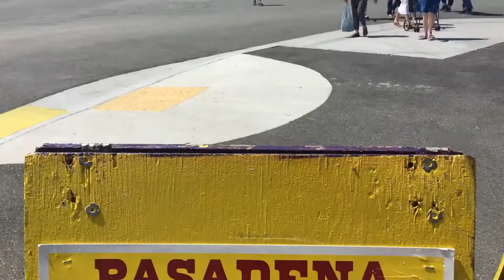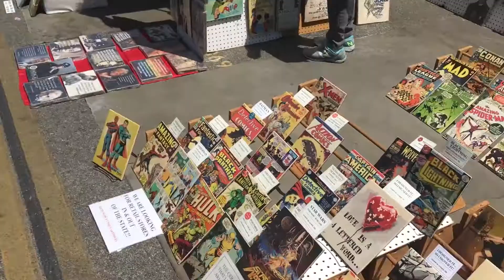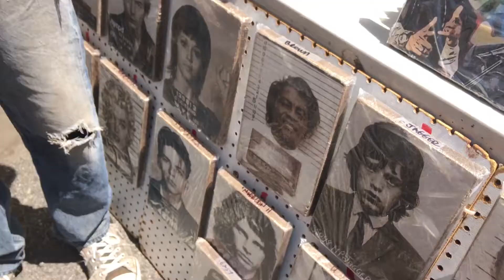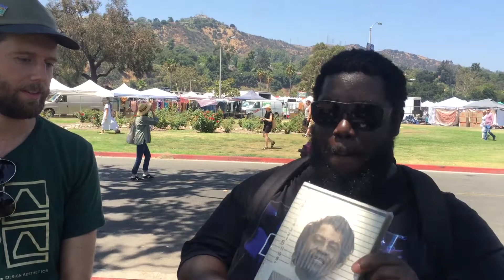Thrift with Miles K | Featuring David Gborie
David and I visit the Rose Bowl Flea Market
Directed and Edited by Kyle Thompson
"Otis McMusic" by Otis McDonald
"Can't Deny" by Desired
"Sax on Fire" by Jagerman